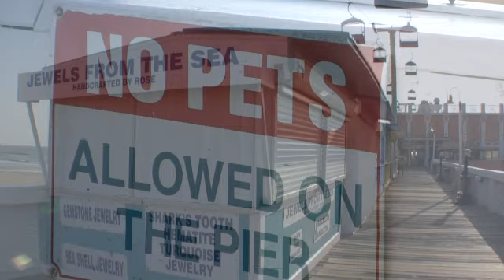Morning at the Pier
Sights and sounds from a Saturday morning at Daytona Beach Pier, where $2 million is needed for structural stabilization and other improvements.